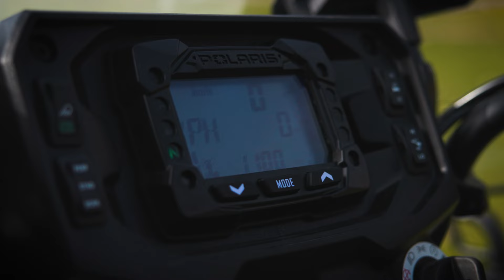Share the Ride with SPORTSMAN 570 2-UP ATVs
The Sportsman 2-Up 570 lineup features refreshed styling, enhanced seat comfort and ergonomics, and durability upgrades

The all-new 2025 Sportsman 570 portfolio now includes three new models; the Sportsman Touring, X2, and 6×6. Whether riders tackle tough jobs, embark on hunting expeditions, or explore new trails, the new Sportsman 570 2-up range allows them to experience it together, offering unmatched comfort, strength and versatility.

Enhancements across the 2025 Sportsman 570 2-up models include:

** Improved handling and control with a strengthened chassis that is two times more rigid, as well as the Engine Braking System (EBS), Active Descent Control (ADC) that delivers smoother, more controlled deceleration downhill, and Multi-Select Electric Power Steering (EPS) that provides customisable levels of steering assist to reduce body fatigue and suit rider preferences.

** Enhanced suspension with dual A-Arm, independent rear suspension with travel of up to 24.1cm, and upgraded, longer-lasting sealed bushings to help soak up trail bumps and ruts for a smoother ride.

** On-demand all-wheel drive (AWD) to help riders navigate challenging terrain with confidence. On-demand AWD detects tyre slip in wet or loose conditions, instantly delivering power to all four wheels for optimal traction and control.

** Extended service intervals have doubled the time between oil changes and other routine maintenance, so riders can spend less time on upkeep and more on what they love.

** New LED pod and headlights for enhanced visibility in early mornings or late at night, so riders can maximise their time on the trails.

** Bigger 25” tyres and new 12” steel wheels deliver superior strength and traction to take on rough terrain. Select models available with 14” alloy wheels.

** New, aggressive body styling gives each model a fresh new look, while also unlocking 90+ compatible accessories including Glacier Plow Systems, Lock & Ride Windshields and Cargo Boxes, bumpers, and lighting options.

** New Polaris Engineered accessory offering, including an industry-first heated driver and passenger seat, as well as heated hand grips for the driver and passenger.